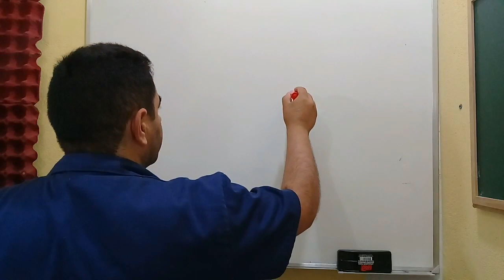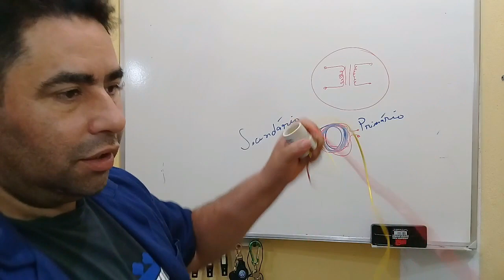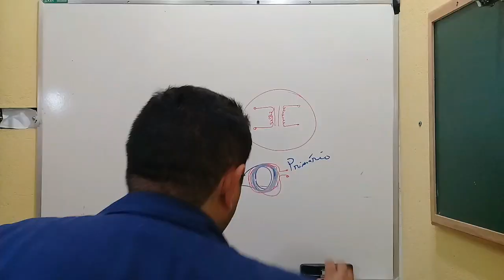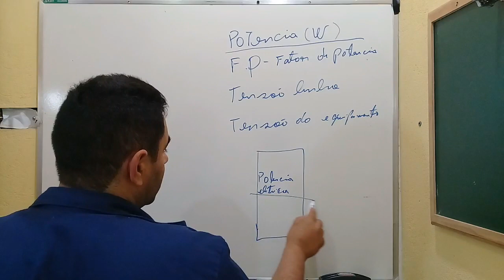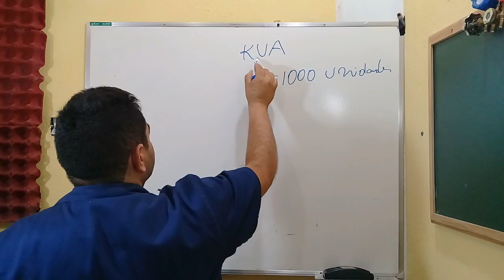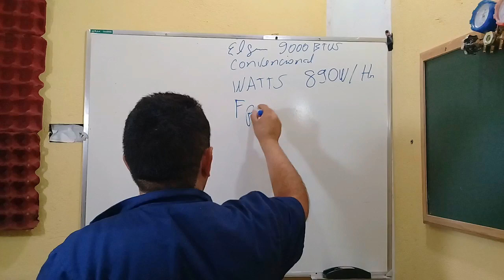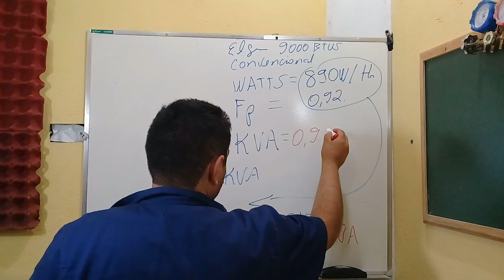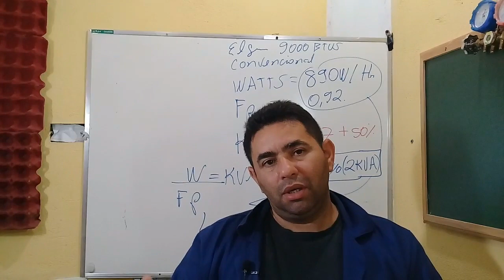como calcular transformador para ar condicionado video aula passo a passo